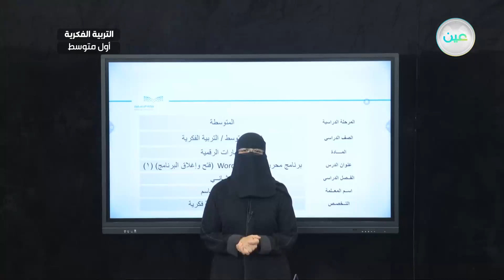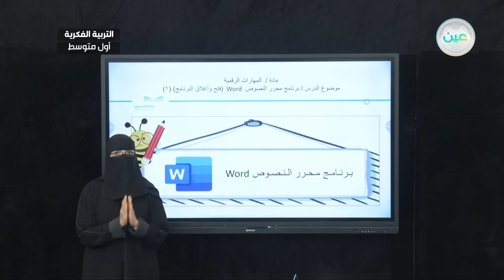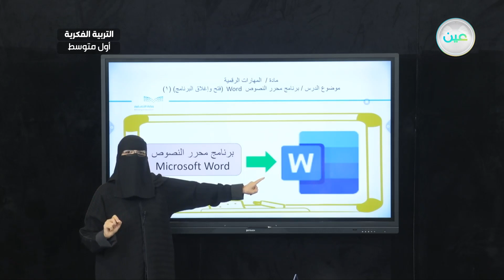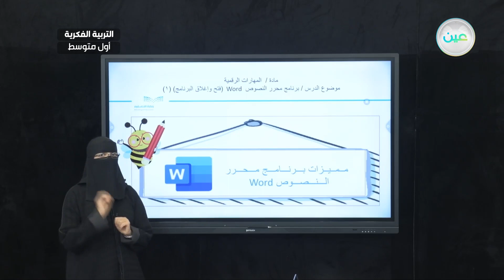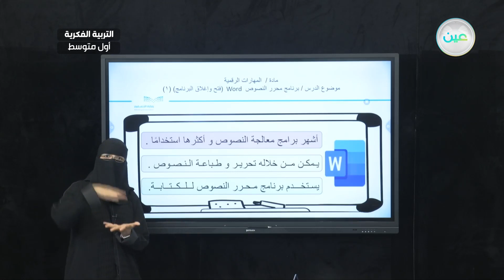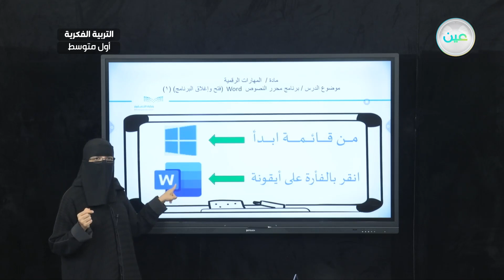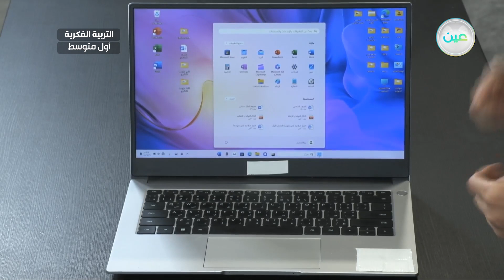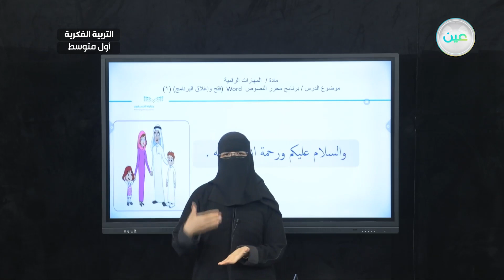برنامج محرر النصوصword (فتح وإغلاق البرنامج) 1 - مهارات رقمية - أول متوسط فكري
الحصة 5 - الأحد - الأسبوع الأول - أول متوسط فكري